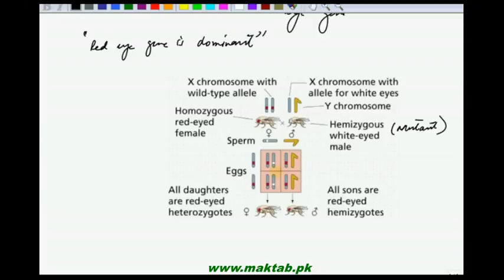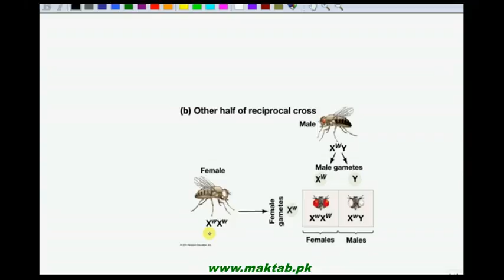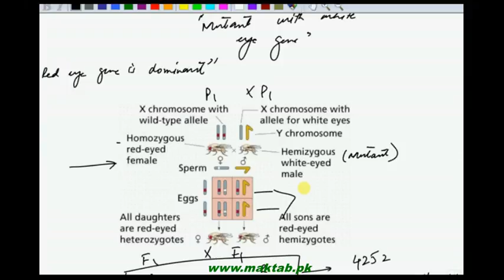FSc Biology Book2, CH 20, LEC 4: Chromosomal Theory of Inheritance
This video lecture from Chromosomes and DNA (F.Sc. second year Biology) covers details about chromosomal theory of Inheritance and also contribution of different scientist in the formulation of theory. Find more e-learning material and educational video lectures in Urdu at maktab.pk. These videos are free to use for promotional and commercial purpose by keeping the credits to Maktab.